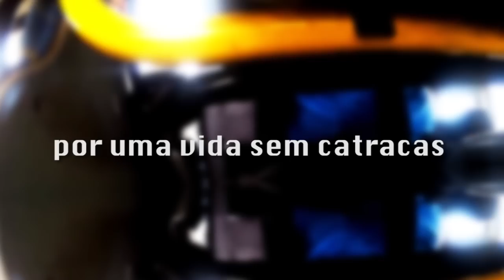Teaser - por uma vida sem catracas - MPL/SP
Fragmento do documentário por uma vida sem catracas
Direção, roteiro e concepção: Carlos Pronzato
Direção de produção: Cristiane Paolinelli
Edição: Juca Badaró
Abertura, teasers e pesquisas de imagens adicionais: Richardson Pontone
Realização: Lamestiza Audiovisual